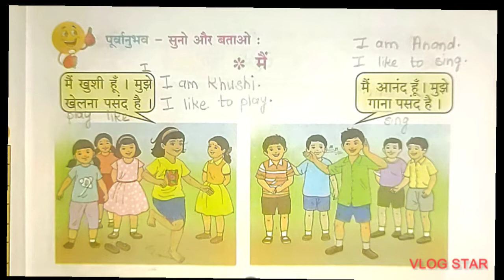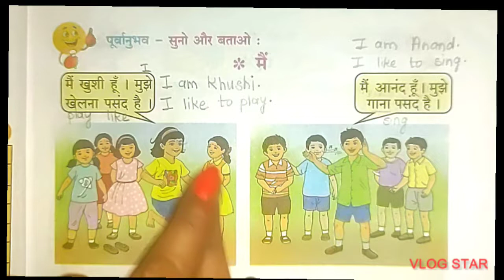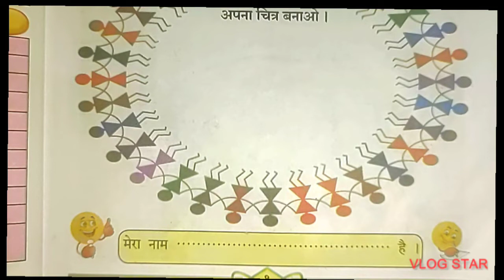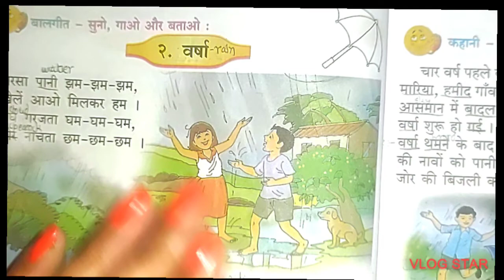1st Std, हिंदी 'मैं 'SUBSCRIBE 🔔TO GET NOTIFICATION OF MY LIVE STREAM AND NEW VIDEOS WITH SOLUTIONS